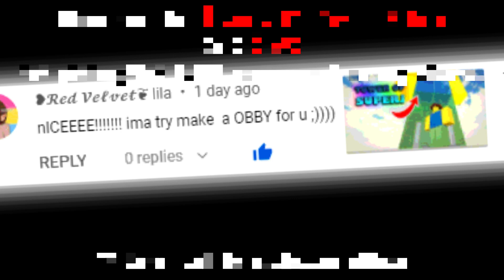How to Make a Cool Water Effect in Obby Creator! | SuperJ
This is a video on how to make a cool water effect in Obby Creator.

➥ Nightcore → Invincible
➥ Genre: Glitch Hop
➥ Original Title: DEAF KEV - Invincible